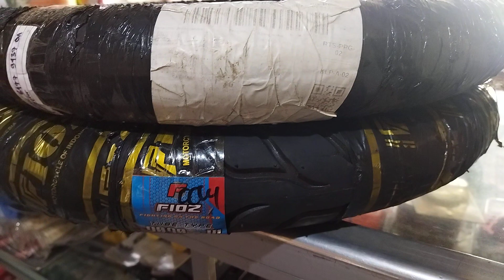CARA MEMILIH BAN MOTOR MURAH TAPI BERKUALITAS BELI DI ONLINE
TIPS MEMILIH BAN MURAH BELI ONLINE
di video kali ini dedenrahmats channel akan mengulas tips memilih ban murah dengan cara beli online
seperti yang kita tau ban adalah salah satu komponen pendukung penting kendaraan kita baik roda dua maupun roda empat
di pasaran beredar banyak pilihan ban mau yang mahal sampai yang murah, mau beli di toko ban, spareparts toko offline ataupun online
di video ini di jelaskan agar kita tidak salah dalam pemilihan terutama ban murah memilih membeli secara online. selamat menyaksikan video ini dan jangan lupa untuk like komen dan subscribe dedenrahmats channel